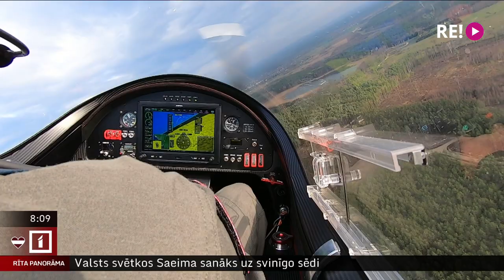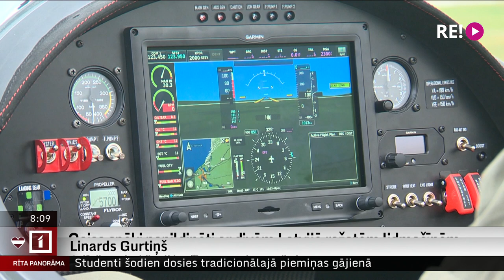Gaisa spēki papildināti ar divām Latvijā ražotām lidmašīnām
Nacionālie bruņotie spēki neilgi pirms valsts svētkiem tikuši pie divām jaunām lidmašīnām. Jaunie gaisa kuģi ražoti tepat Latvijā.
Lidmašīnas ir ļoti manevrētspējīgas, var sasniegt ātrumu līdz pat 350 kilometriem stundā un patērē salīdzinoši niecīgu degvielas daudzumu. Kādam pielietojumam tās paredzētas? To zinās stāstīt Uldis Birziņš.